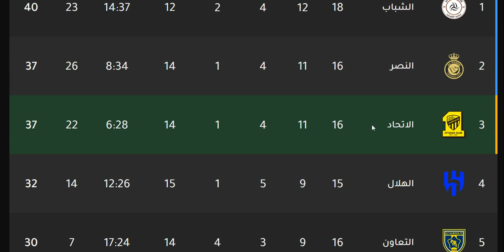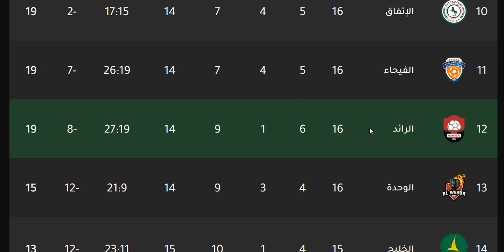ترتيب الدوري السعودي وترتيب الهدافين ونتائج مباريات الثلاثاء 14-2-2023 الجولة 17 - فوز الشباب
الهلال
النصر
الوحدة
الأهلي السعودي
أهلي جدة
الفيصلي
التعاون
الرائد
الشباب
أبها
الإتفاق
الفيحاء
الإتحاد
الاتحاد
الفتح
ضمك
القادسية
العين
الفيحاء
الحزم
الطائي